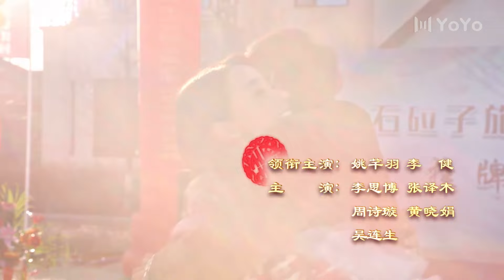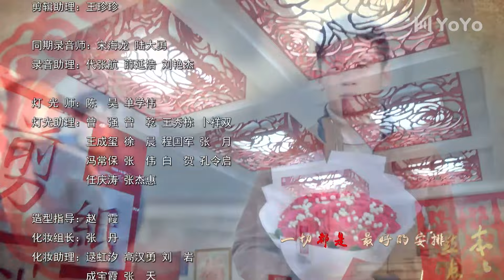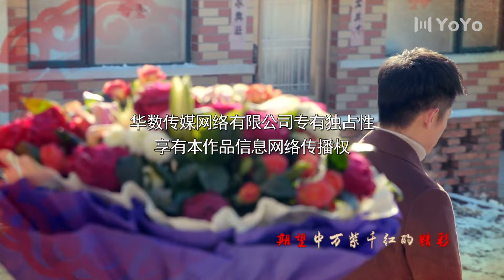春暖花又开 32丨姚芊羽再次演绎悲情女王，大爱包容，让爱情回归家庭（姚芊羽/李健）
该剧讲述田窗花经历了丈夫背叛，情感挫折、家庭解体的打击后，不惧世俗偏见，勇敢的承担起带领全村人集体致富的重任，历经坎坷，终于找回了自己的爱情与幸福的故事。